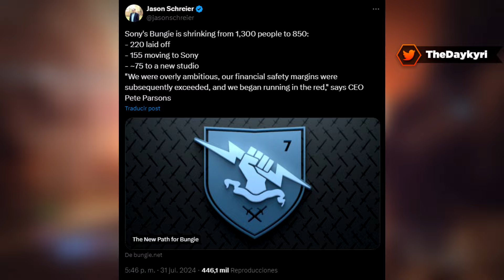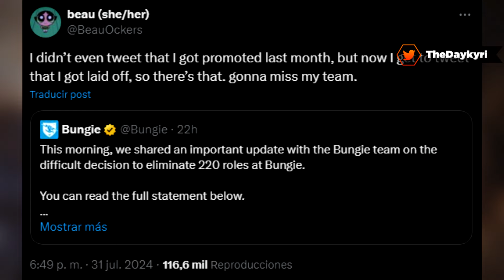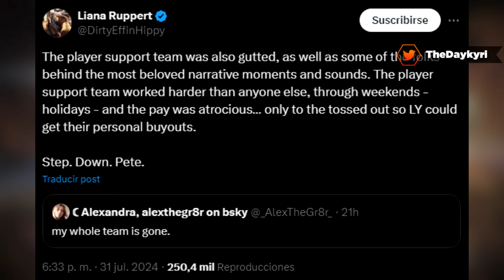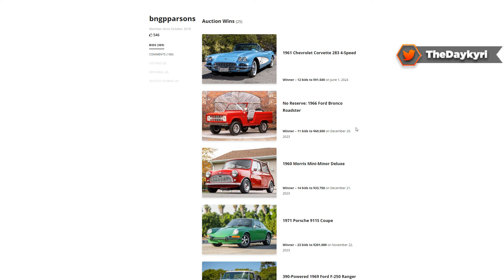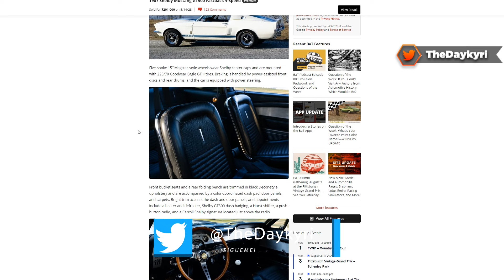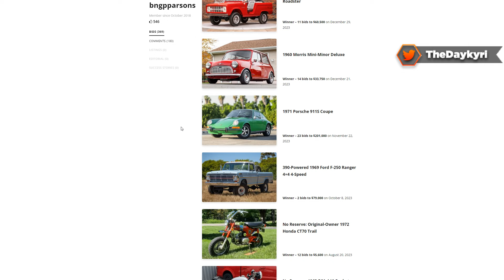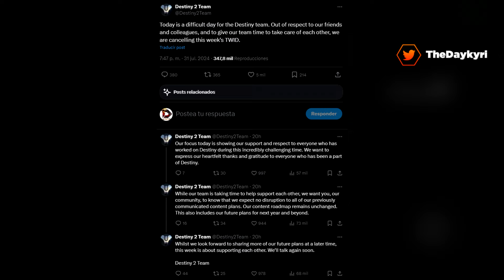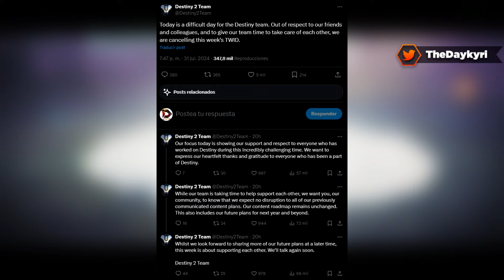SE CANCELA el blog... Destiny 2 The Final Shape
🎁CONSIGUE EL MEJOR MANDO! SE CANCELA... Destiny 2 The Final Shape

Un BUEN LIKE y COMPARTIR AYUDA MUCHO! ¡MUCHAS GRACIAS! 🏅Hazte Miembro del canal! 🚩 Nuevo en el canal? Activa la 🔔 // 🔵 DISCORD

SE CANCELA... Destiny 2 The Final Shape